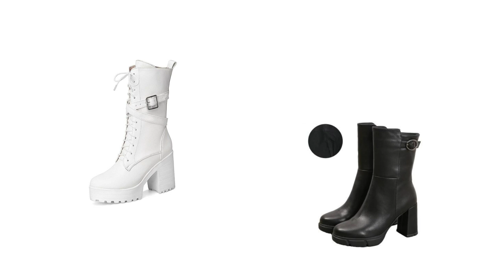TRUCOS PARA VERTE MAS ALTA /CÓMO VESTIR SI ERES BAJITA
Trucos para verte mas alta y cómo vestir si eres bajita son consejos al vestir y tips para verte más alta con estos fashion hacks que aprendí en Estados Unidos , Canada y Australia para saber como tener mas estilo y lucir más alta con la moda 2021 mujer. Son trucos para vestir mejor y trucos para vestirse bien para saber cómo lucir mas alta y delgada . En Inglaterra how to look taller es decir trucos para parecer mas alta. Si no sabes com How to Style es muy fácil aprender.

Mi maquillaje:
Brillo labios FENTY BEAUTY by RihannaGloss Bomb Universal Lip Luminizer
Rubor favorito: CHANEL FLEURS DE PRINTEMPS Blush & Highlighter Duo (Limited Edition) | Nordstrom
Mascara pestañas bareMineralsStrength & Length Serum-Infused Mascara
Sombreas OJO hermosas y EDICION LIMITADA Bobbi BrownLuxe Metal Rose Eyeshadow Palette
Base maquillaje Armani BeautyLuminous Silk Perfect Glow Flawless Oil-Free Foundation
Corrector gama baja buenisimo Maybelline Fit Me Concealer
Bronceador Maybelline City Bronzer